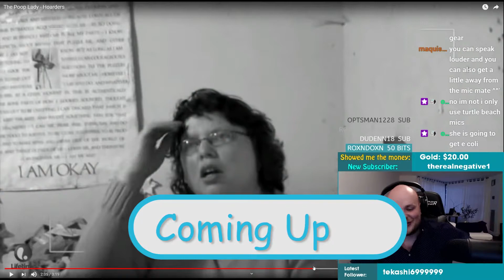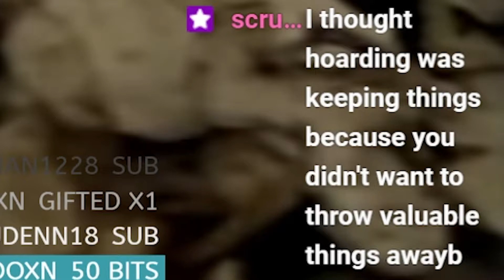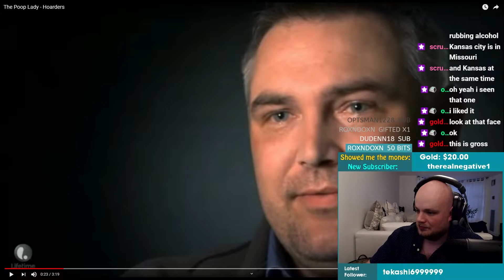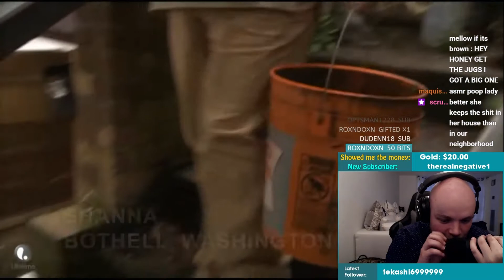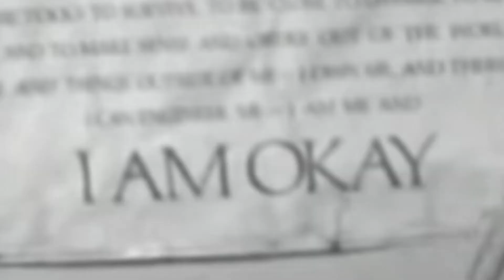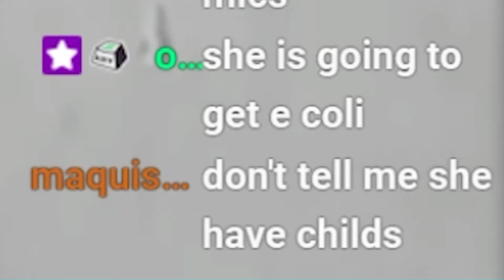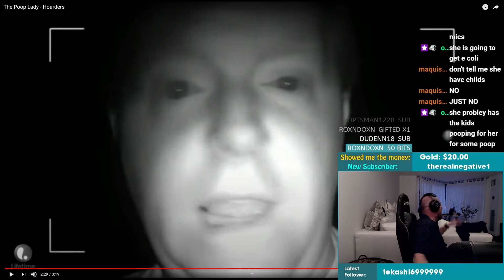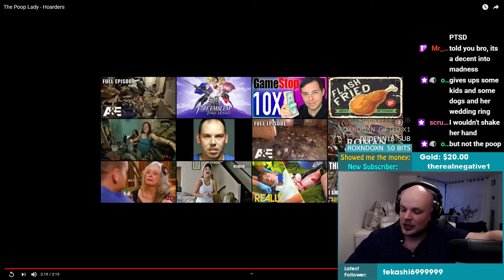TLC Poo Lady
TLC never fails to disappoint, but this clip was truly disappointing.

Chit-chat with me live on Twitch!

I did not know that the TLC show Hoarders could get any worse and why it took me so long to discover this but guys, it got a lot worse.  Out of all of the Hoarders on TLC that they've had before this is by far the worst and the most delusional one.